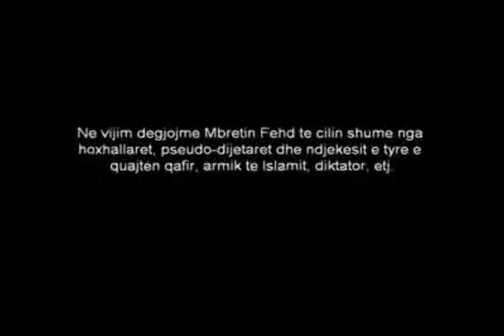Akidja dhe menhexhi i Arabis Saudite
Familja Saud, cfarë thuhet për të dhe e vërteta rreth saj